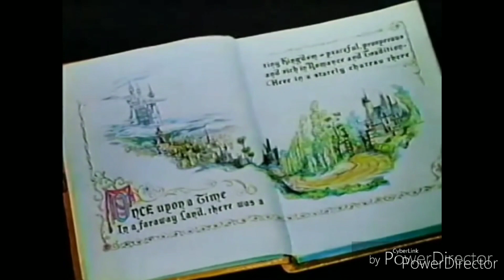cindergage part 2